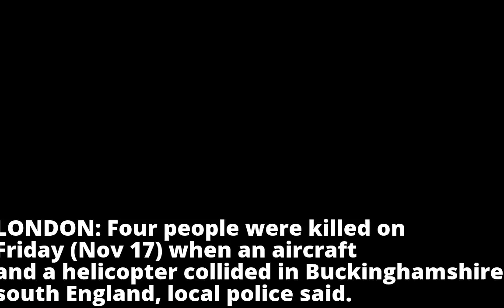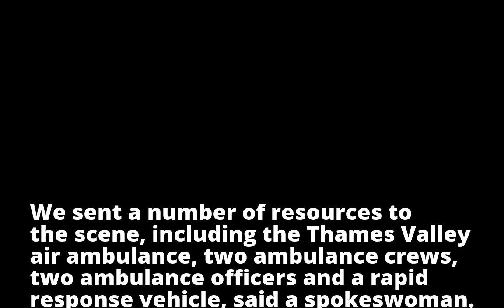Four dead in UK mid-air collision